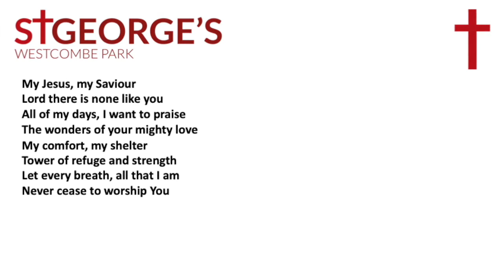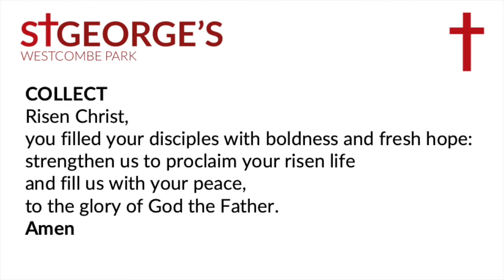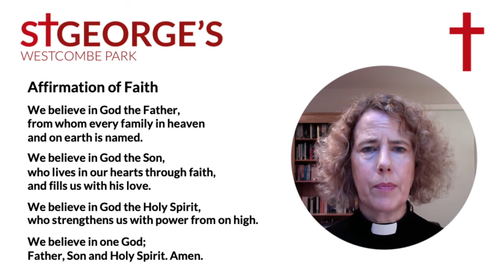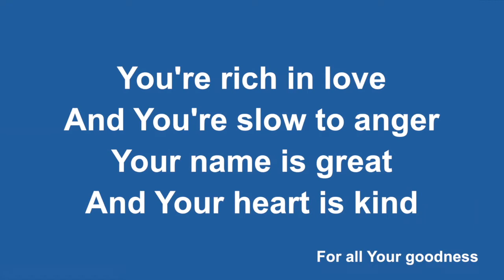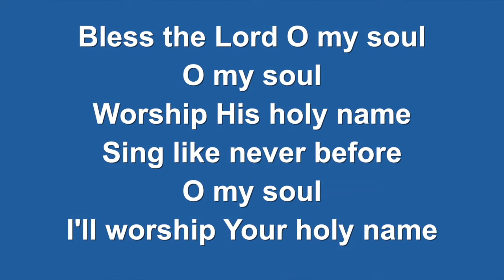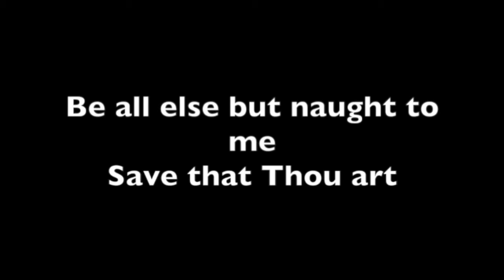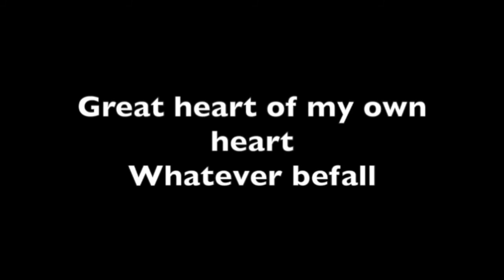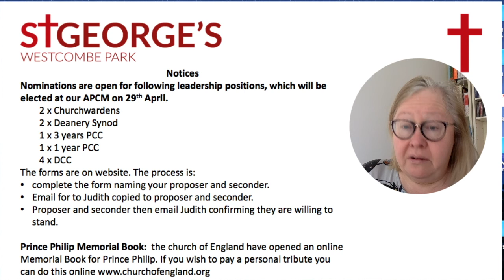18 April 2021